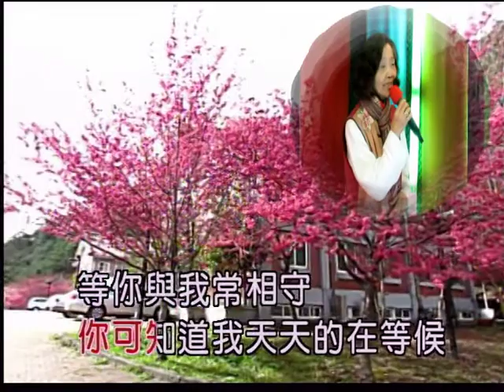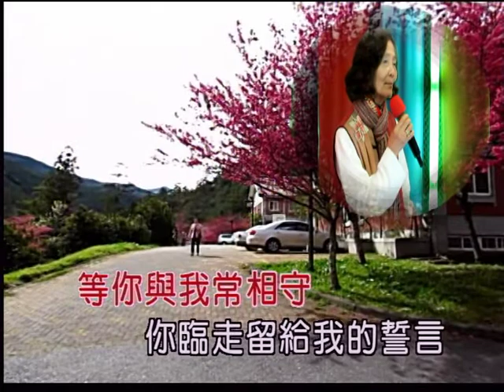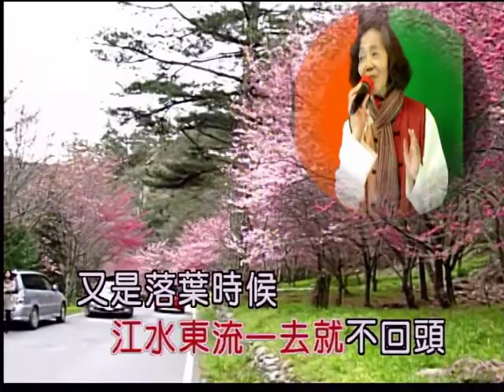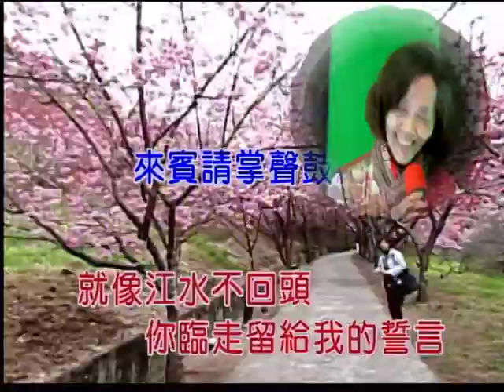艋舺和平社區聯誼會 鄭瑞銀 演唱：誓言